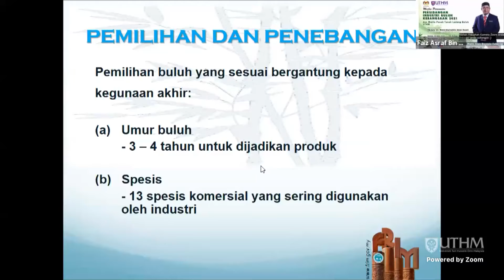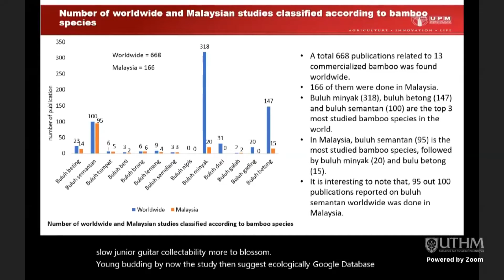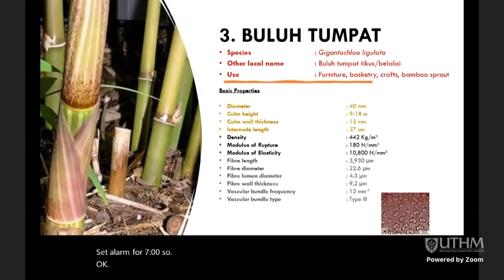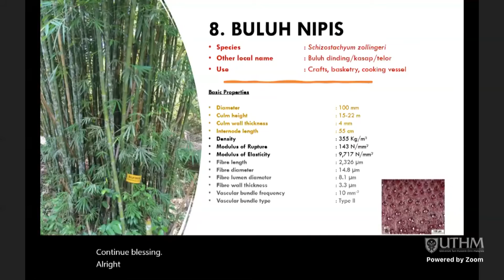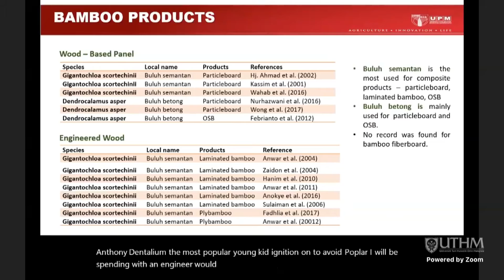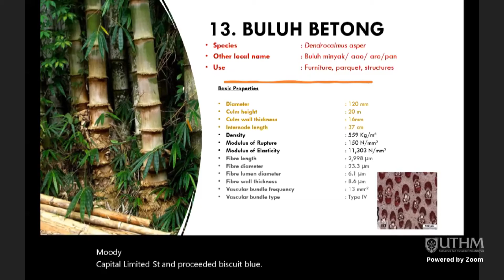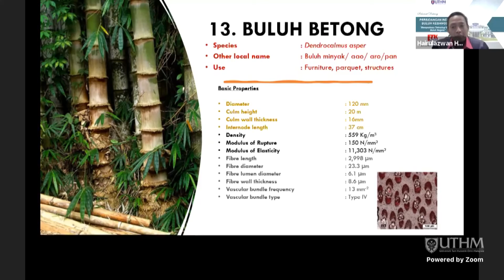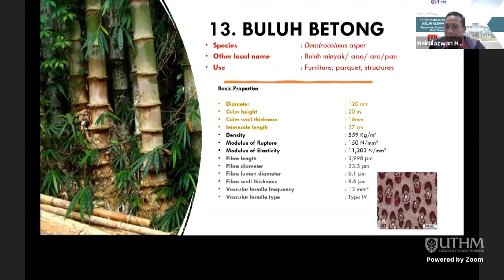Persidangan Industri Buluh 2021 3: Sifat Asas Buluh Komersial Malaysia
Persidangan Industri Buluh Kebangsaan 2021

Tarikh : 30 Mac 2021 (Selasa)
Masa : 9.00 Pagi – 5.00 Petang
Lokasi : Secara Atas Talian (Aplikasi Zoom)
Anjuran : BAMBOO RESEARCH CENTRE (BAMBOORC),  Fakulti Teknologi Kejuruteraan (FTK), UTHM

10.30 pagi
Speaker 2: Dr. Syeed SaifulAzry Osman Al Edrus (UPM) – “Sifat Asas Buluh Komersial Malaysia”